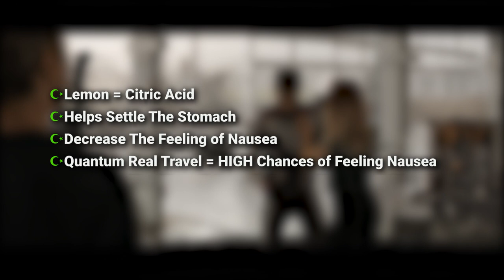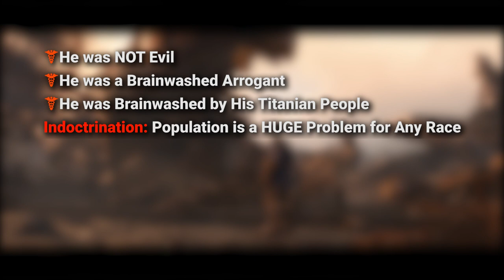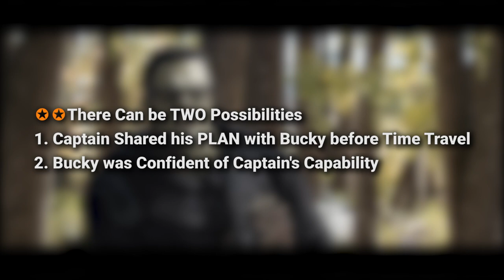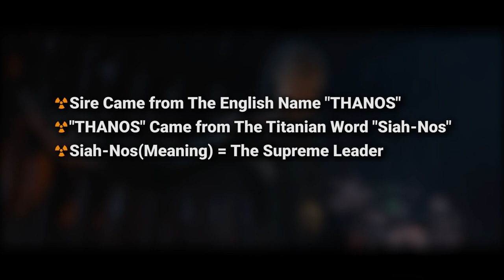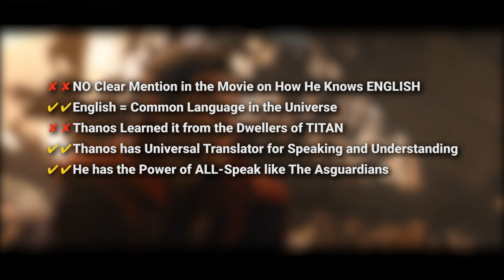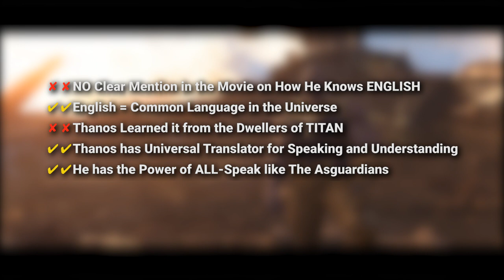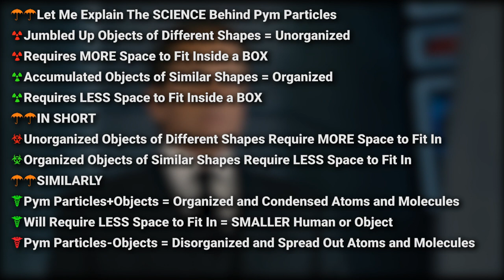148 Details You Have MISSED in ENDGAME ! PART 4 | FINAL